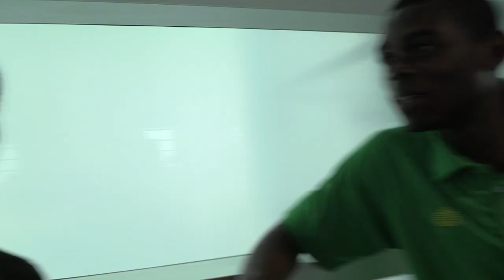Rowdies Travel Diary - May 2, 2014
While their flight to San Antonio was delayed, midfielder Anthony Wallace spoke to several members of the club about their worst flying experiences.